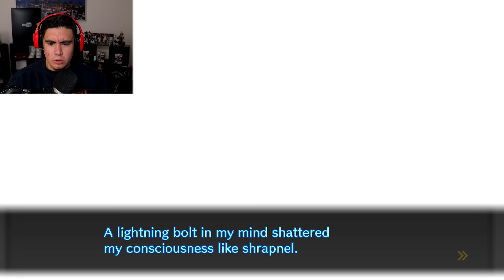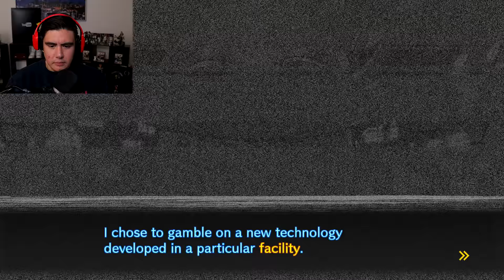THE ULTIMATE DANGANRONPA PLAYER ALREADY KNOWS HOW THE NEXT PERSON IS GONNA DIE | Danganronpa V3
The 50K LIKE gang strikes again! We're back in the crazy world of Danganronpa and they're dropping the most obvious hints about how the next person is going to be eliminated, if i'm wrong then i'm going to eat my foot 50K LIKES for the next episode!